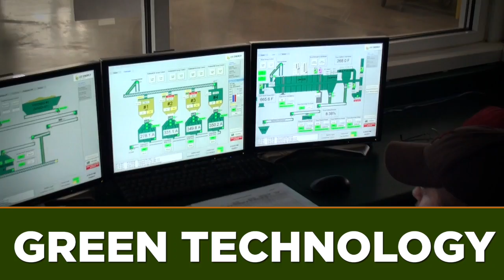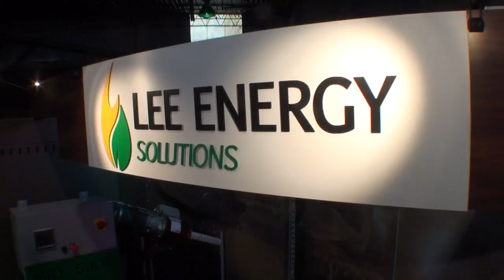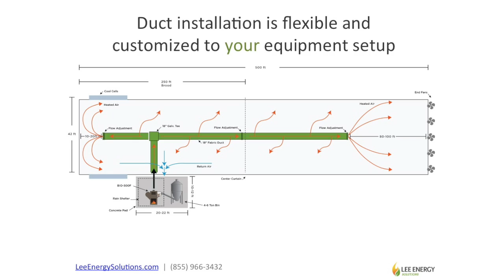Lee Energy BIO Wood Pellet-Burning Agri-Industrial Furnace